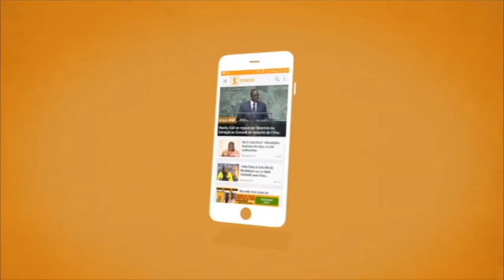Diouf : programmation des matchs à 13h “C’est un faut débat les joueurs doivent être prêts même à 4h